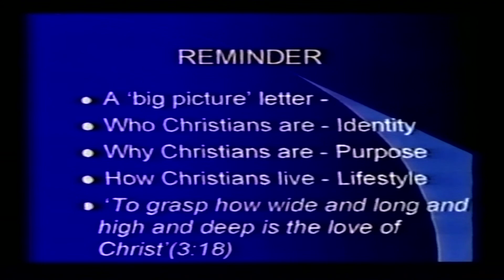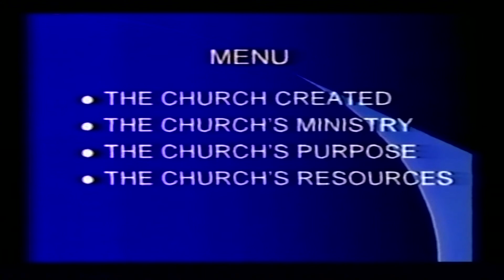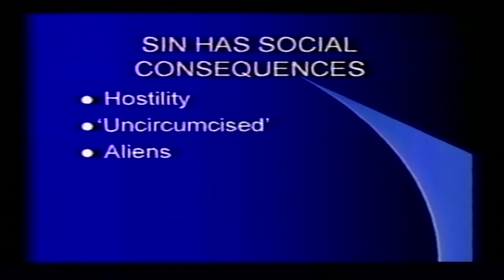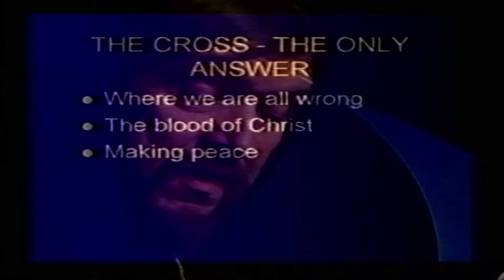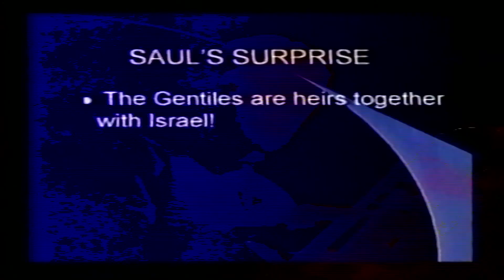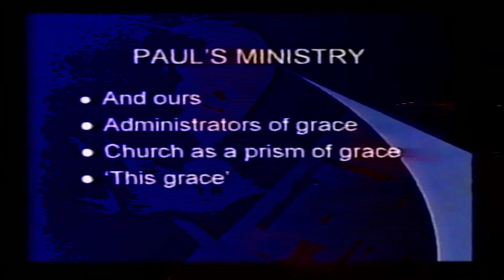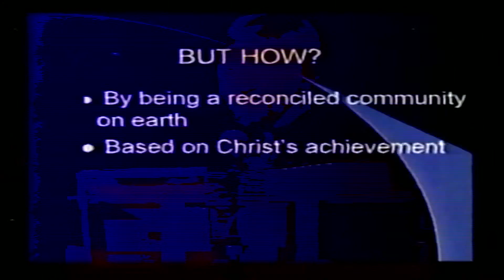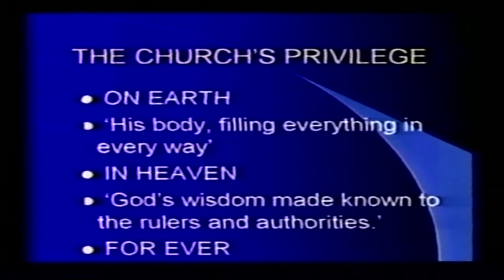Graham Cray "Rhythms of Grace" (SH04/02) Dave Armstrong STV Productions